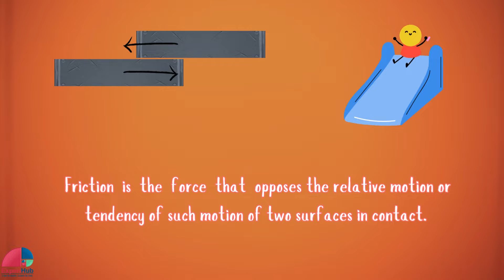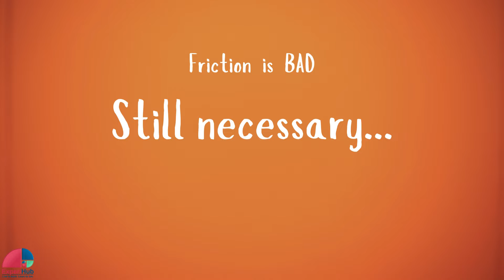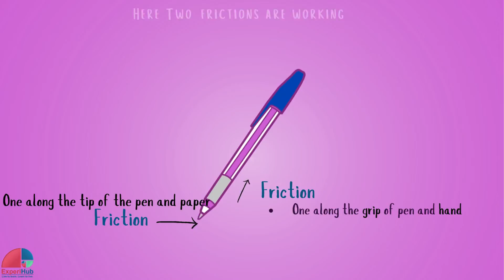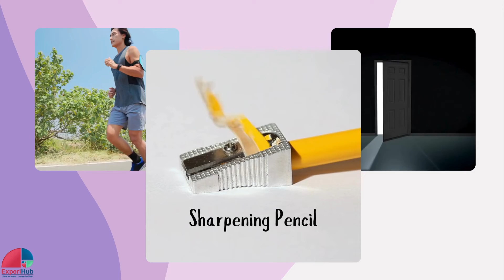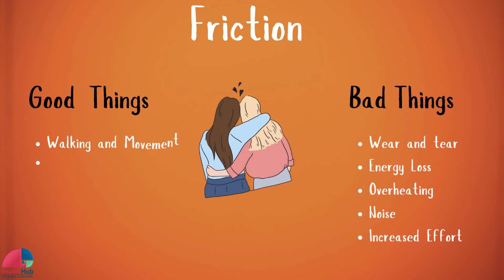HOTS: Why Is Friction Called a Necessary Evil|The Good & Bad of Friction |FRICTION -A friend or Foe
"Friction: The Necessary Evil Explained | Class 8 | Physics Made Simple”.| HOTS Question.
Description:
In this educational video, we dive deep into the concept of friction and explore why it is often referred to as a "necessary evil." Friction plays a crucial role in our everyday lives, making it possible to walk, drive, and even hold objects. However, it also poses challenges by causing wear and tear, reducing efficiency, and generating unwanted heat. Join us as we unravel the mysteries of friction, its types, effects, and the balance between its benefits and drawbacks. Perfect for students, enthusiasts, and anyone curious about the physics behind this fundamental force.

इस शैक्षिक वीडियो में, हम घर्षण की अवधारणा में गहराई से उतरते हैं और पता लगाते हैं कि इसे अक्सर "आवश्यक बुराई" के रूप में क्यों जाना जाता है। घर्षण हमारे रोजमर्रा के जीवन में एक महत्वपूर्ण भूमिका निभाता है, जिससे चलना, गाड़ी चलाना और यहां तक ​​कि वस्तुओं को पकड़ना भी संभव हो जाता है। हालाँकि, यह टूट-फूट, कार्यक्षमता कम करने और अवांछित गर्मी पैदा करके चुनौतियाँ भी खड़ी करता है। हमारे साथ जुड़ें क्योंकि हम घर्षण के रहस्यों, इसके प्रकारों, प्रभावों और इसके लाभों और कमियों के बीच संतुलन को उजागर करते हैं। छात्रों, उत्साही लोगों और इस मौलिक शक्ति के पीछे की भौतिकी के बारे में उत्सुक किसी भी व्यक्ति के लिए बिल्कुल सही।